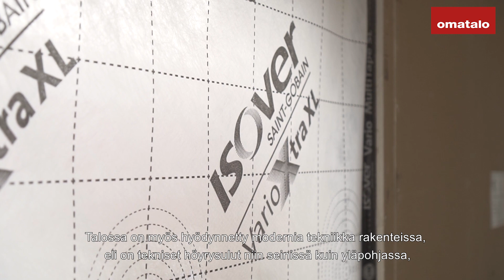Tuusulan Asuntomessut 2020: Omatalo Kulma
Vuoden 2020 Asuntomessut järjestetään Tuusulassa. Asuntomessuille Tuusulan Rykmentinpuistoon rakentuu täysin rakentajaperheen toiveiden mukaisesti suunniteltu muuttovalmis Omatalo Kulma. Talo on samalla myös ensimmäinen katsaus Omatalon tulevaan vuoden 2020 Evo-mallistoon.